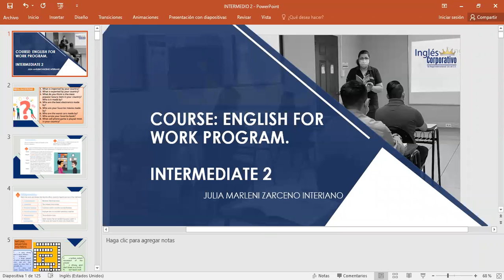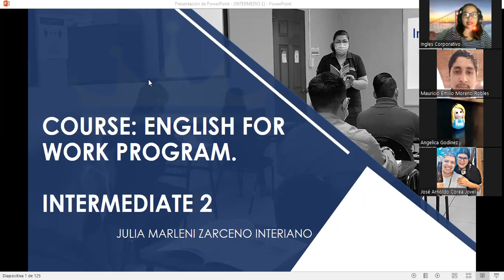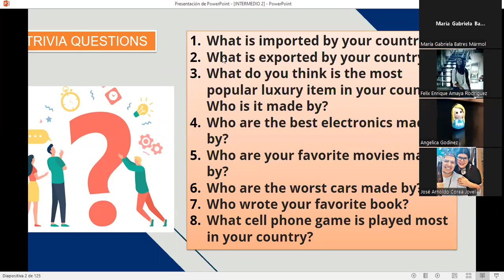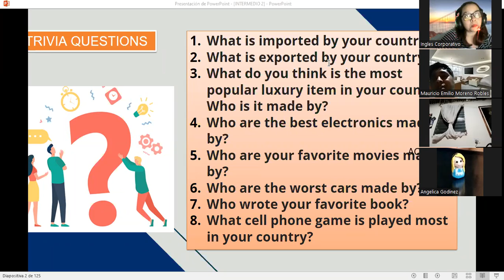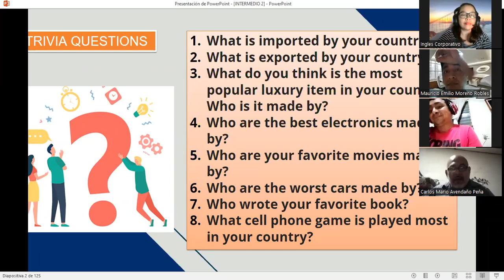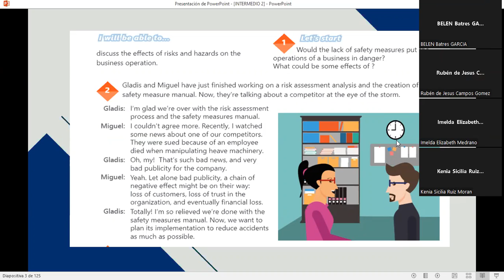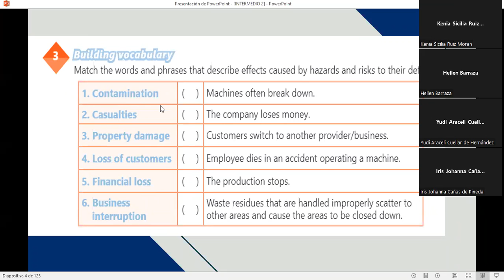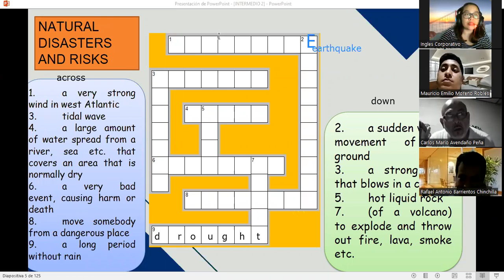Inglés Corporativo- 7/18/2022 Videoconferencia #24 Fire escape plan article and discussion. PART1